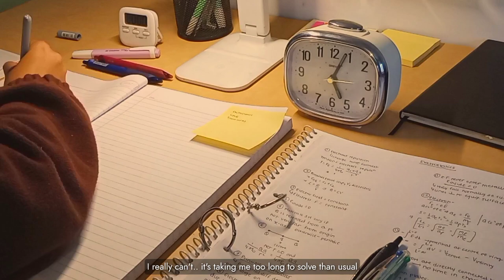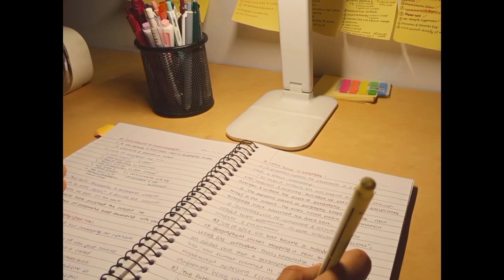72 HOURS study vlog | studying for exams, note-taking & a productive week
72 hours productive week | student life

💌: Laziness vs me, it's literally a battle! ⚔️
and let's fight it together. so come to the good side of internet and join in to study with me today ❤️

hope you have a great time ahead!

🏷 simple daily life study vlogs by @thedeskdiary :

study vlog | 72 hours study vlog | realistic study vlog | productive week in my life | studying for exams | lots of studying | endless note-taking | study timelapse | study diaries